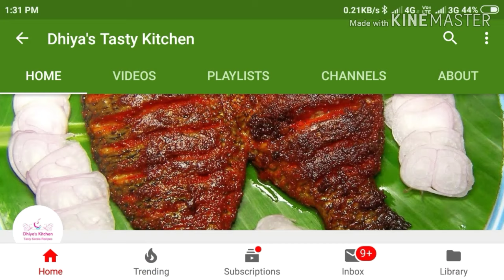Unakkameen chammanthi| ഉണക്കമീൻ ചമ്മന്തി.Ep#119.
അടിപൊളി ടേസ്റ്റിൽ ഒരു ഉണക്കമീൻ ചമ്മന്തി. ഇനി ചോറിനു വേറെ കറി വേണ്ട.